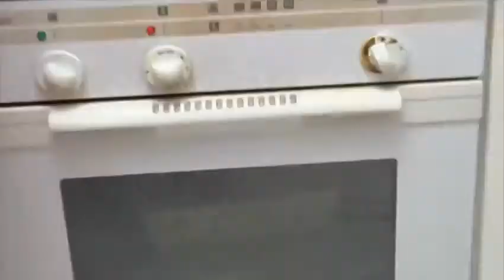La ricetta degli involtini di peperoni